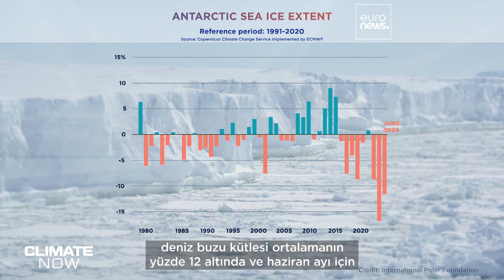Çifte bela: Belçika sel ve kuraklığa karşı nasıl hazırlanıyor?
İklim projeksiyonlarına göre Belçika daha yüksek sıcaklıkların ve daha ekstrem olayların yaşanacağı bir gelecekle karşı karşıya. Sel baskınlarına yabancı olmayan bu ülke aynı zamanda artan bir kuraklık riskiyle de karşı karşıya.

Ortaklığı ile Copernicus